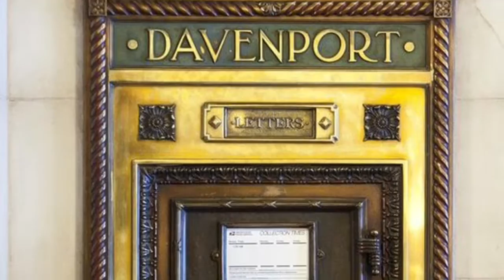Christmas Coeur d’Alene & Spokane 2017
Our annual Christmas Nutcracker Ballet trip.  We started in Coeur d'Alene at the Blackwell Hotel and on to the Historic Davenport Hotel in Spokane.  A few photo's at the end include Winterfest  Pensacola Florida.  What a joyous December!